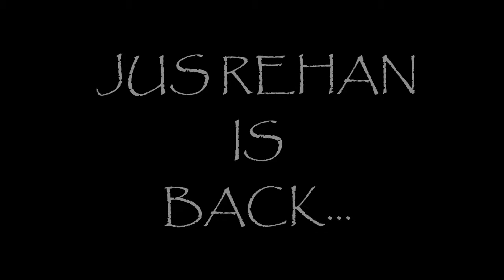Jus Rehancarnation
shoutout to the nigro MIKE aka l_frog_l ya boy forggoy fresh on the editing